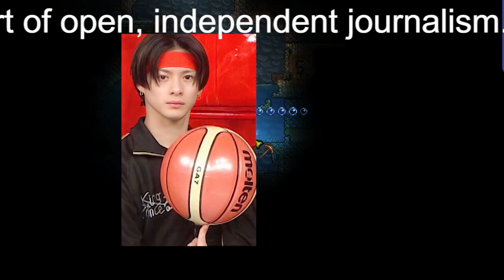【平野紫耀】岸優太のひらめき作戦で平野紫耀に奇跡!? ロッチと体を張ったゲーム対決